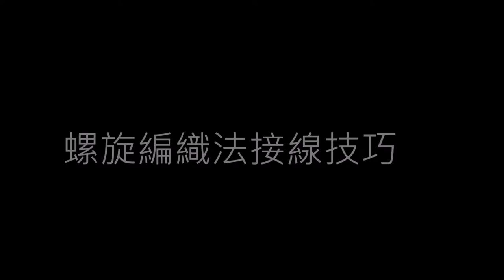1040104螺旋編佩奧特配件項鍊